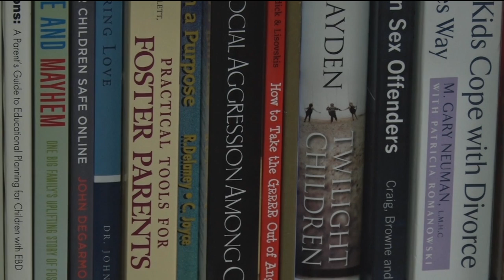Bagley Couple Gives A New Life To Four Siblings